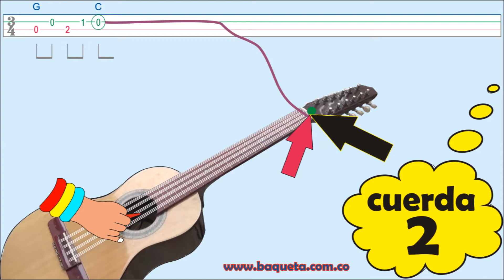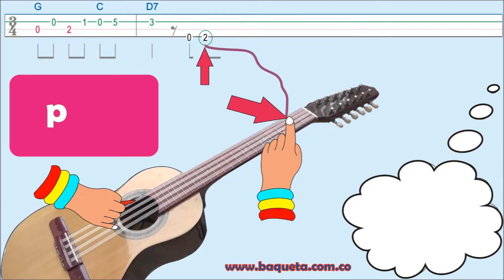TIPECITO DE MI VIDA APRENDA FÁCIL EN REQUINTO - LA CUCHARITA - EL REY POBRE - JULIA JULIA JULIA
Aprenda Fácil a Tocar  el REQUINTO – TIPLE – GUITARRA - Música Charranguera / Música Colombiana/Mexicana/Popular / Paso por Paso y Nota por Nota / Aprenda de UNA / Método Autodidáctico de Fácil manejo.

Bogotá Colombia